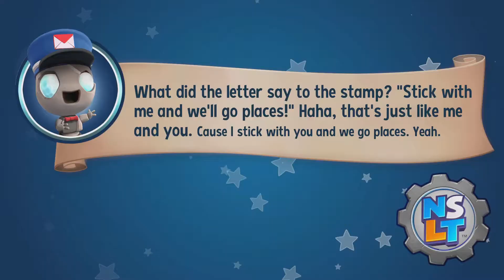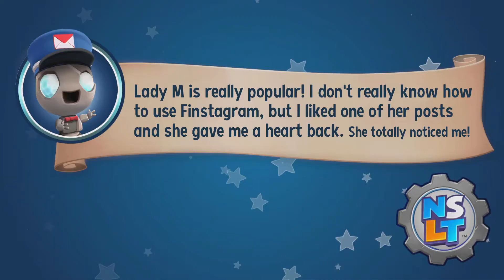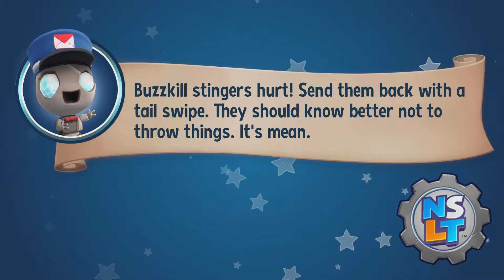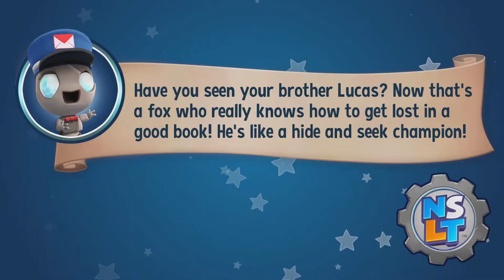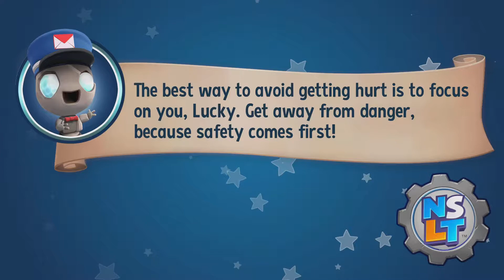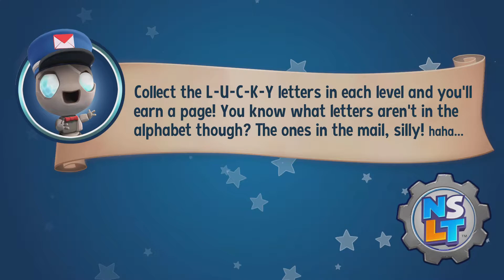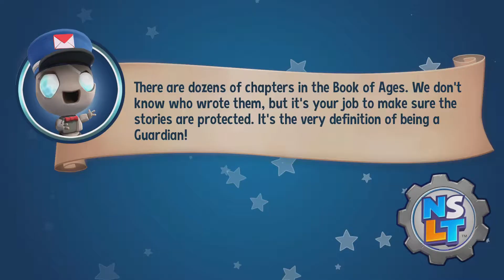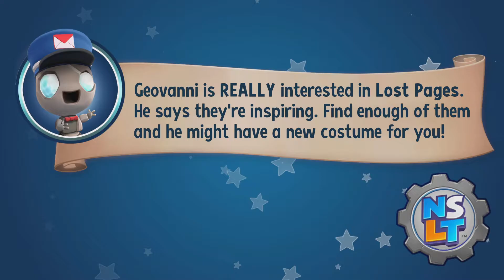New Super Lucky's Tale 100% Walkthrough (1)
Complete game walkthrough to get 100%